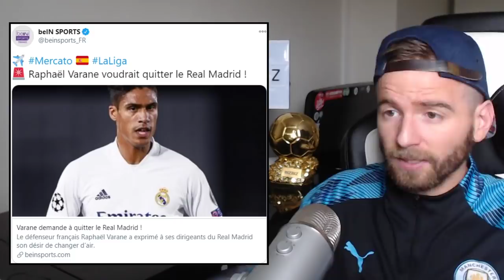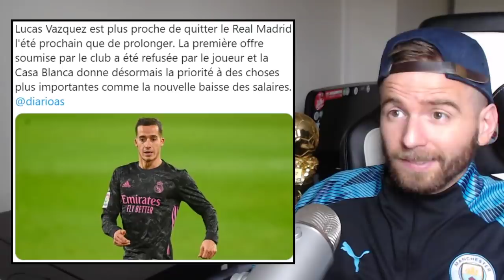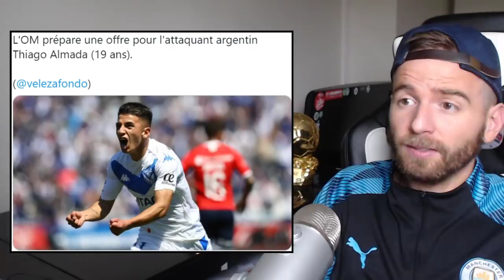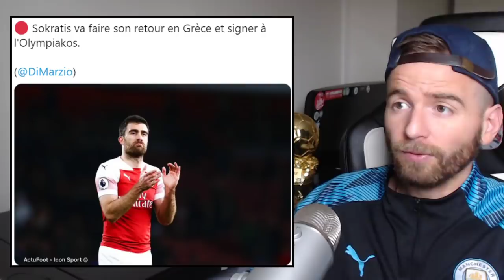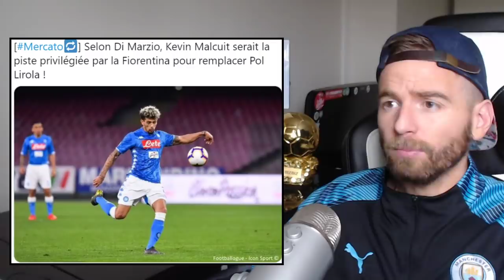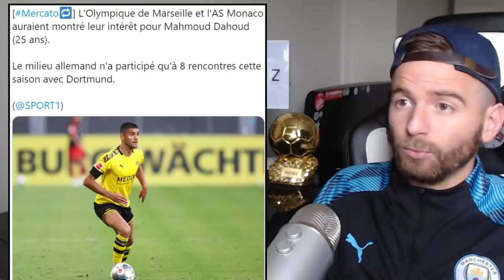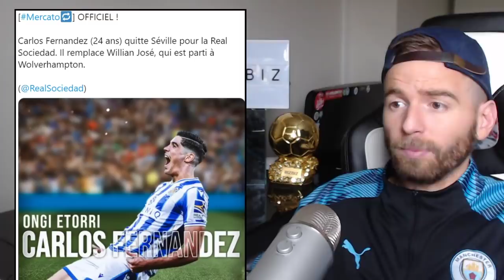🚨 LES NOUVEAUX GROS TRANSFERT DU MERCATO 2021 ! #08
Salut a tous , voici ma chaine BIZBIZ PLUS ou je mettrais des vidéos en plus de ma chaine principale.
Bonne journée a vous